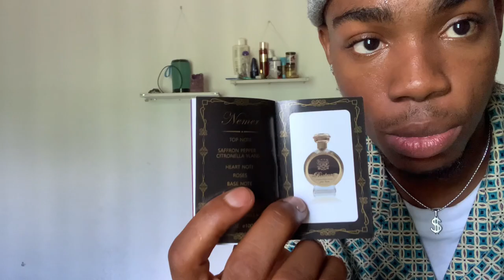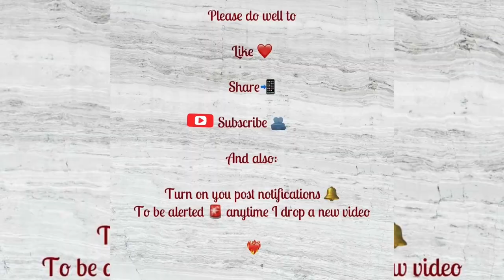A day in the life of a Nigerian university student